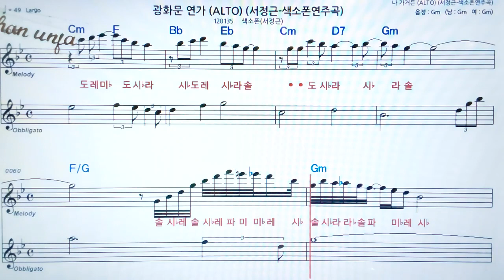광화문 연가/서정근🤞오부리 악보 버젼*색소폰 멜로디💖악보, 코드, ,가사,Karaoke*카라오케 반주